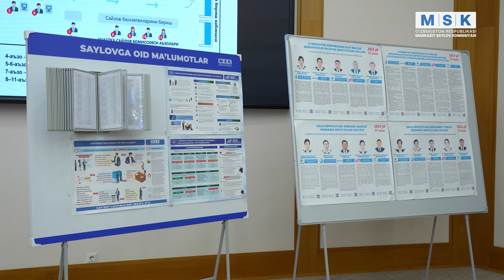Сайлов комиссиялари аъзоларининг малакасини ошириш бўйича ўқув-услубий машғулотлар ташкил этилди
“Сайлов комиссиялари аъзоларининг малакасини оширишни ташкил этиш концепцияси” асосида ўқув-услубий машғулотлар ташкил этилди